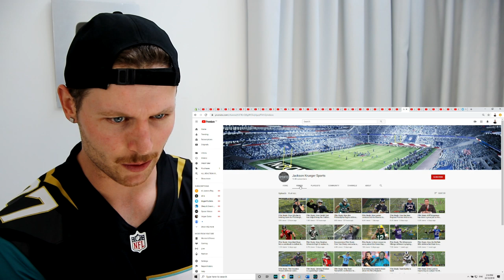Rugby Player Reacts to LEONARD FOURNETTE 2019 NFL Running Back FILM ROOM STUDY Jacksonville Jaguars!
In this video I take a look at LEONARD FOURNETTE of The Jacksonville Jaguars having his gameplay broken down in a film room study format. This is the first time I've decided to watch something like this.

Leonard Fournette is one of my favourite players in the NFL and this video was created after Week 8 of the 2019 NFL season. At that stage Fournette was having his best year yet statistically.

Leonard Fournette finished the 2019 season with 1,152 rushing yards, 522 receiving yards and 3 total touchdowns which at seasons end placed him at #7 on the 2019 NFL rushing leaderboard.

In this video I give my breakdown of what I saw and come to you as an ex-rugby player who has dove deep into the world of American Football and other American sports over the past 2 years. What I've decided to do along the way is document my reactions to these sports through a series of YouTube videos titled "Rugby Player Reacts".